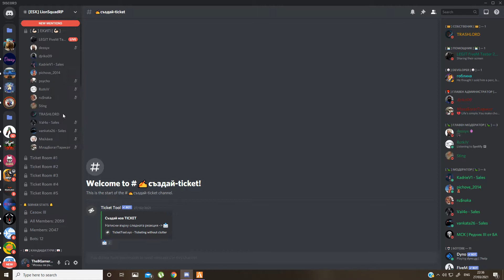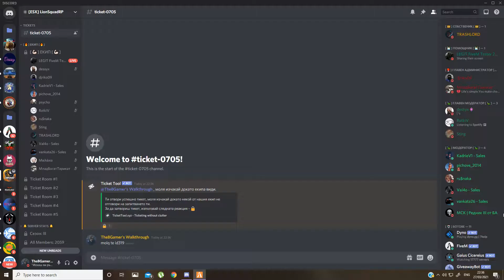FiveM (Престрелка на РПУ)-LionSquadRP